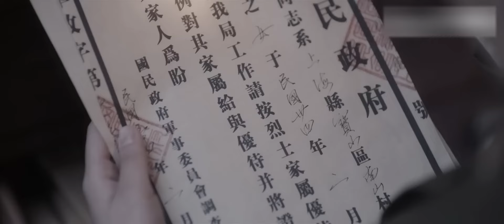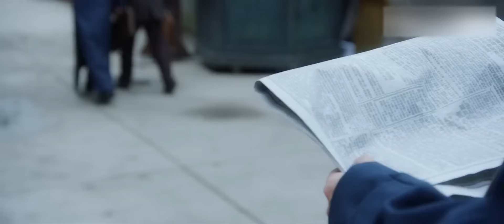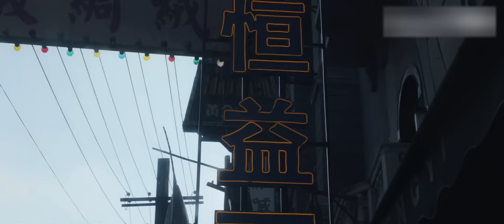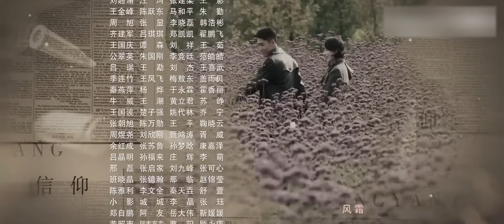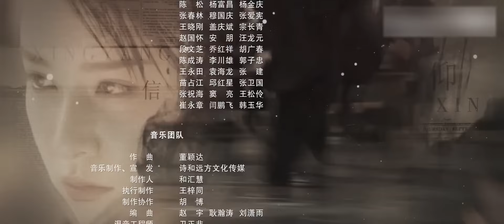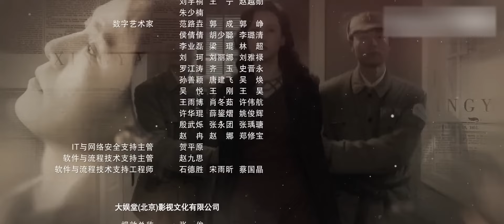【2024谍战剧】《无双间谍》第05集｜国民党特工经过信仰感召觉醒后便成为共产党秘密情报员进行潜伏行动#chinesedrama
导演：花箐
《无双间谍》讲述了在特殊的时代背景之下，国民党将勋子弟赵云飞和长期接受军统培训的审读组组长陈玉婷在经历重庆谈判、转战陕北、三大战役以及解放大西南等重大事件的同时，在中国共产党李克农的领导下，信仰逐渐发生转变的故事。1945年8月，抗日战争刚刚落下帷幕，而国民内战剑拔弩张，一触即发。蒋介石假意邀请毛泽东（王斑 饰）赴湘重庆谈判，他一面多方打听毛泽东的动向，一面又命令戴笠（孙磊岩 饰）大肆捕杀国统区的共产党人，和平的上空阴云密布。抗日战争期间牺牲的定远将军的独子赵云飞（秦俊杰 饰）来到国民党军统无线电监听科报到，之后被安排审查共党的红色宣传品。在大量审读宣传品的过程中，他渐渐为真理和中国共产党隐蔽战线同志的高尚坚毅品格所感召，内心信仰发生动摇。与此同时，国统区的乌烟瘴气、腐朽不堪以及残酷恐怖都促使赵云飞选择更为崇高的信仰。